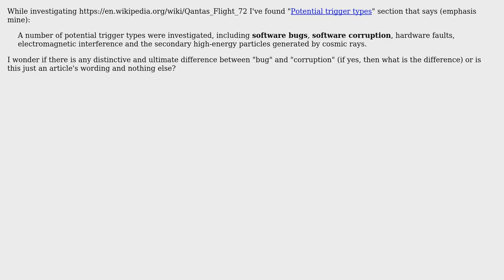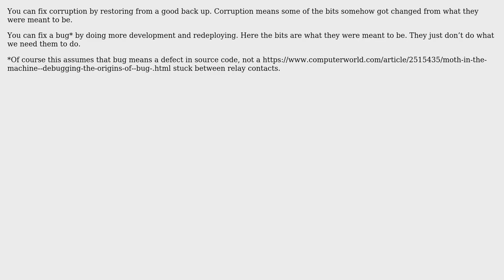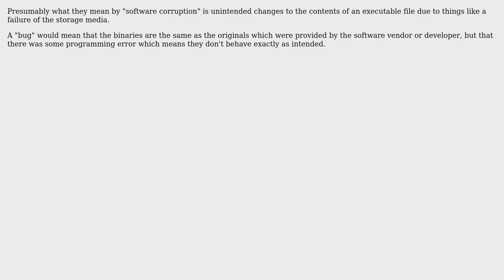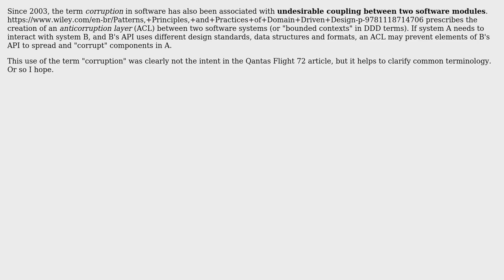Software Engineering: Software bug vs. software corruption (7 Solutions!!)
Software Engineering: Software bug vs. software corruption

With thanks & praise to God, and with thanks to the many people who have made this project possible! | Content (except music & images) licensed under CC BY-SA | Music | Images & others | With thanks to user vsz user trejder user Paulo Merson user Joel Coehoorn user IMSoP user gnasher729 user Christophe user candied_orange user Alex D and the Stack Exchange Network Trademarks are property of their respective owners. You are responsible for your own actions.